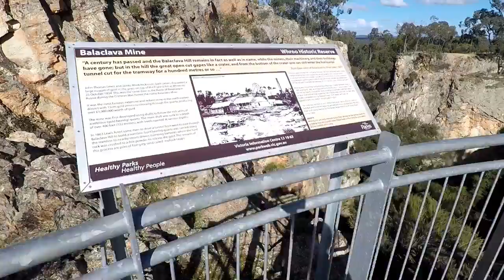Balaclava open cut mine drone footage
open cut mine birds eye view